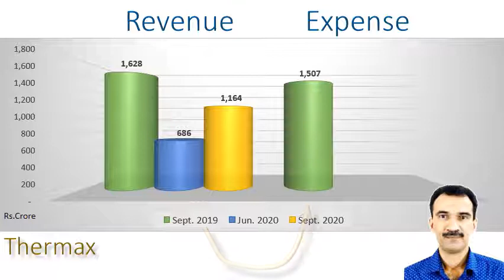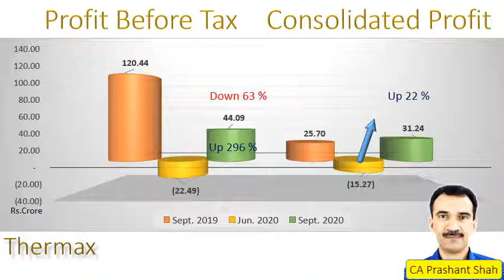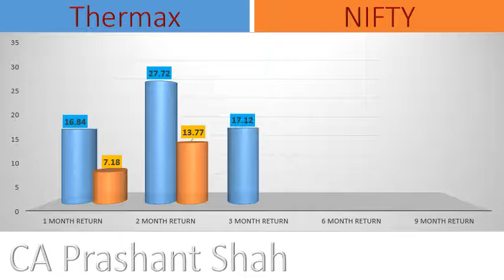Thermax September Quarter Results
Performance in 2nd Quarter 2020-21